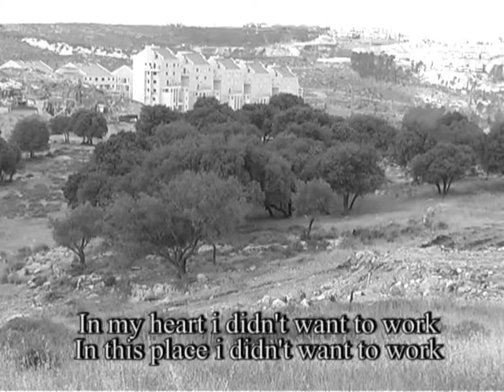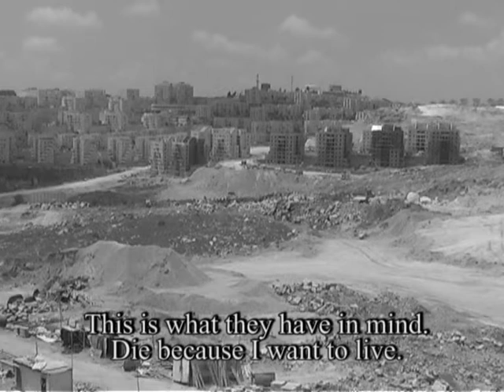In working progress - The Trailer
A film by Alexandre Goetschmann & Guy Davidi.
A one day in life acquaintance of Palestinian workers in a city under construction on their village land. Looking for a daily salary they paradoxically nurture the building of the fence.